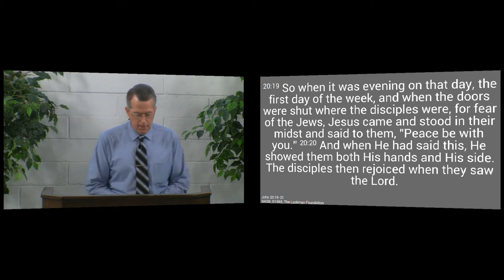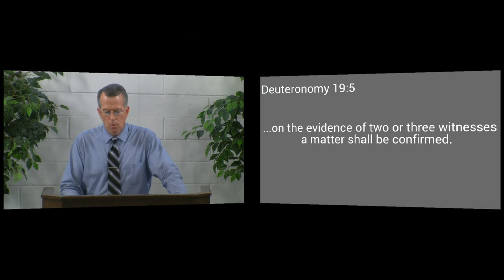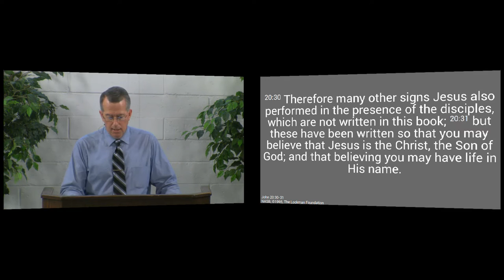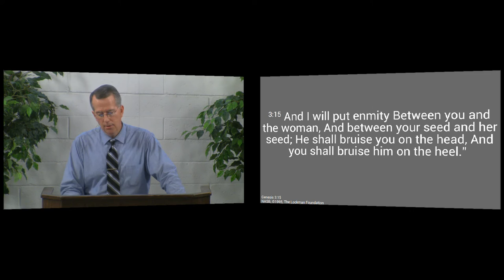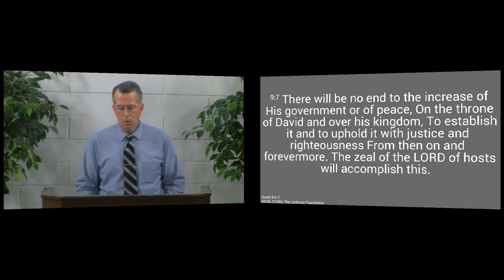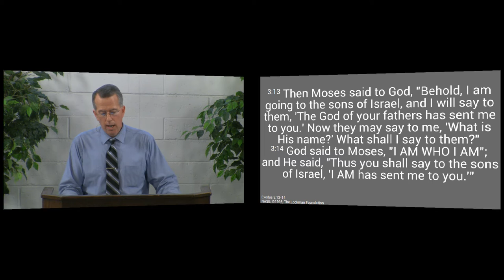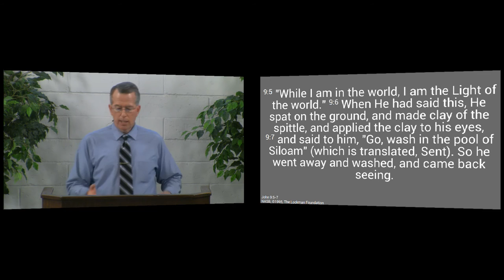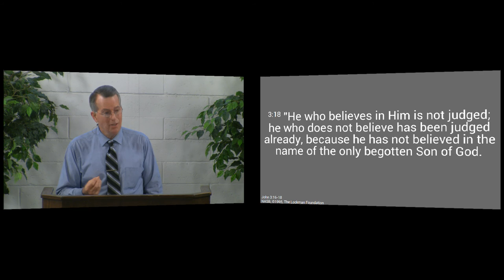150208am - That You Might Have Life - John 20:30-31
John wrote his Gospel to show that Jesus is the Christ and that we might have life by believing in Him.  We see how John set out to prove that  Jesus is the Christ and Why it is important for us that we be convinced that Jesus is the Christ.